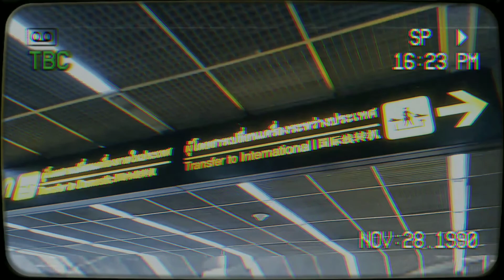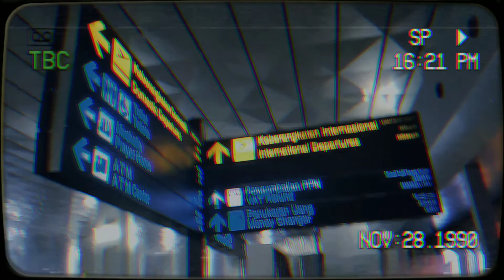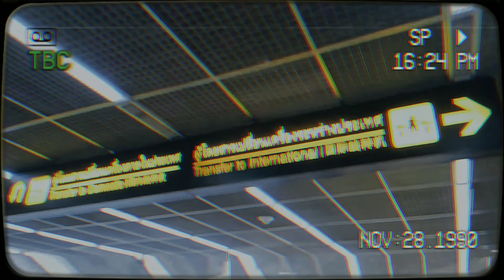Day 1 in Thailand : explore and try new things 🇹🇭🛬 || aesthetic vlog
Hello guys ! I hope you can get some knowledge and information about my city or Indonesia 💕🇮🇩 Please comment below If you guys have any ideas for what video that I should make next or what do you wanna know about my city or Indonesia.

Spread love, peace and positivity ☀️